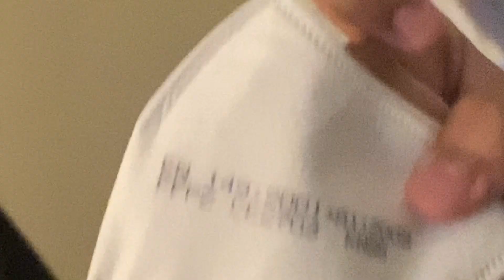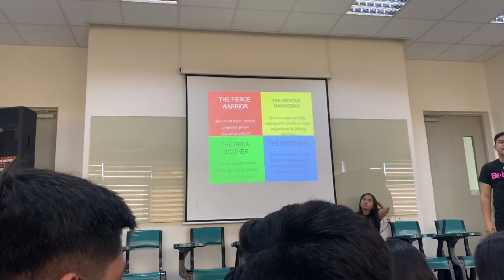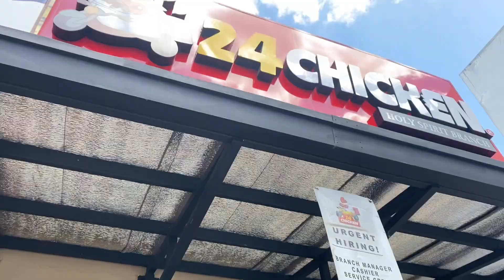nag exam, nag immersion, nagswimming || school week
Watch it in 720p - 1080p for better quality!

1 more exam szn to go!!! Always thankful for these peeps! ^__^